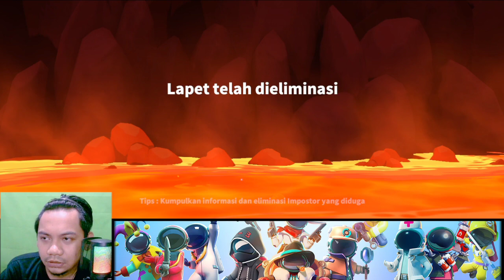SETELAH JADI IMPOS SEKARANG JADI SHERIFF DI COLLAB/MABAR YOUTUBER SUPER SUS